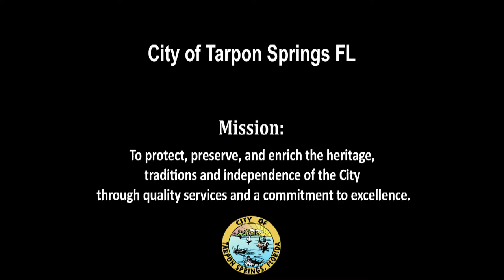Board of Commissioners April 11, 2023